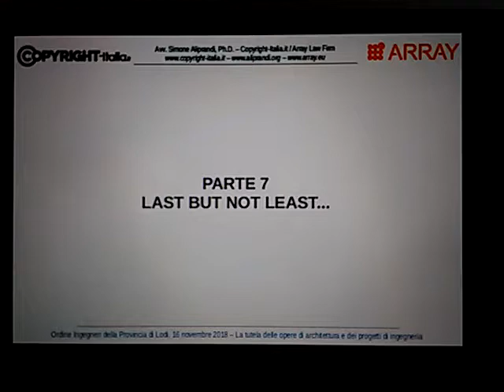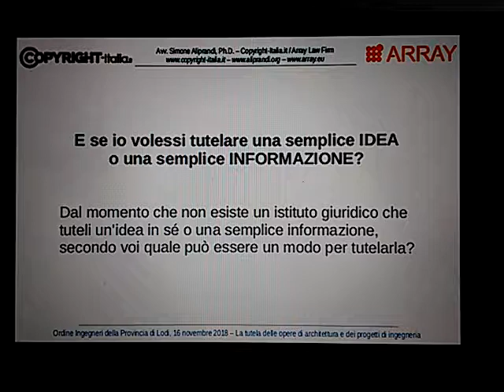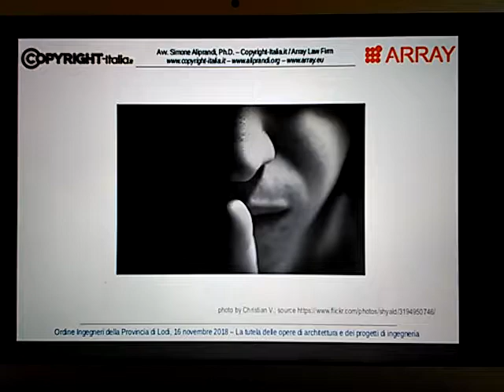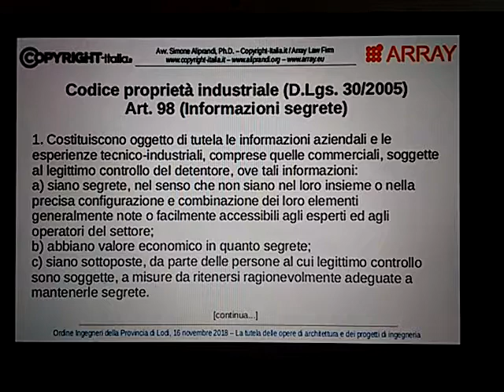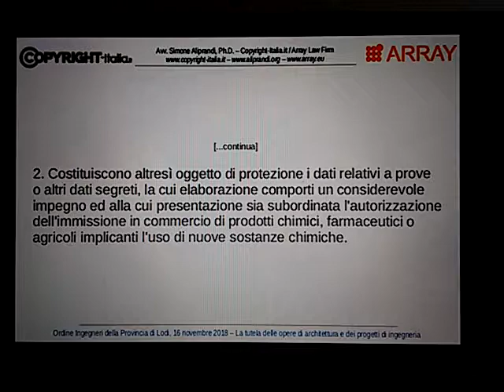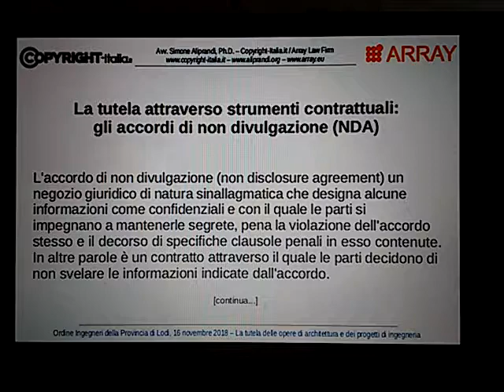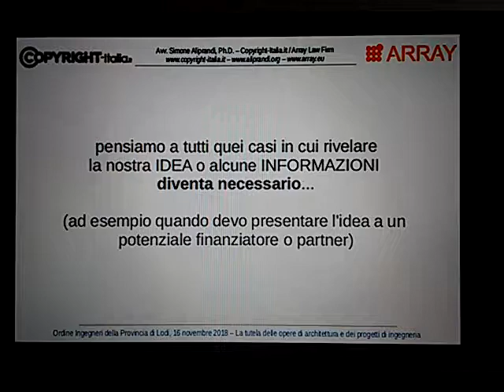Le semplici idee sono tutelabili? In che modo?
Parte 7 del corso "La tutela delle opere di architettura e dei progetti di ingegneria" tenutosi il 16 novembre 2018 e organizzato dall'Ordine degli Ingegneri di Lodi in collaborazione con l'Ordine Architetti di Lodi. [info